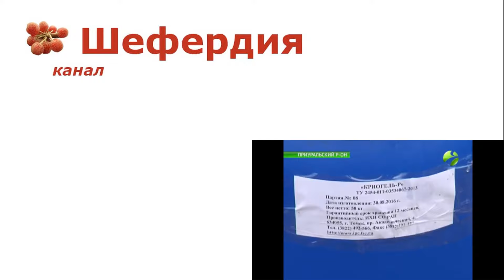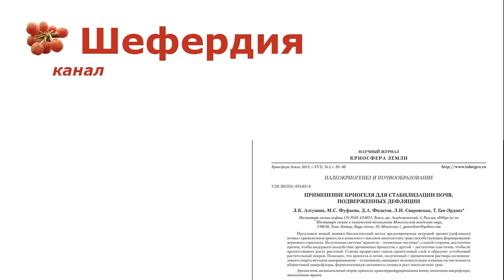Повышение зимостойкости плодовых Криогелем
Повышение зимостойкости (морозостойкости) плодовых деревьев с помощью Криогеля-Р поможет выращивать персики в Подмосковье!